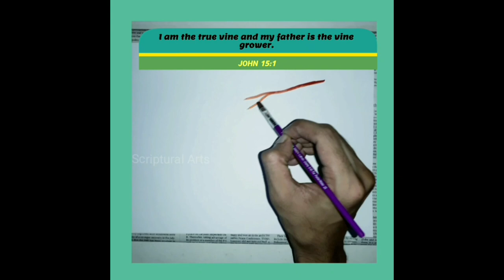John 15:1 | Jesus the true vine | simple art #1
"I am the true vine and my father is the vine grower."

 JOHN 15:1